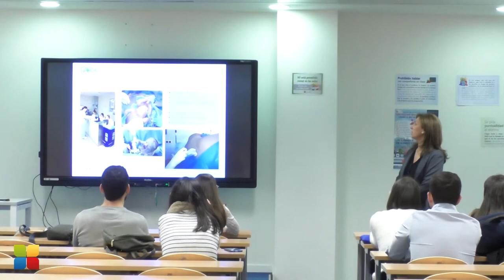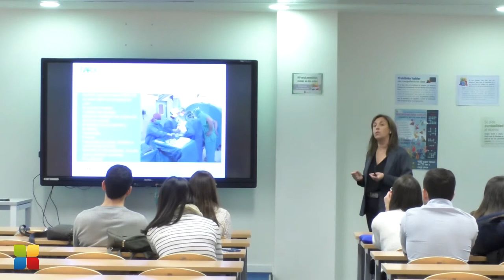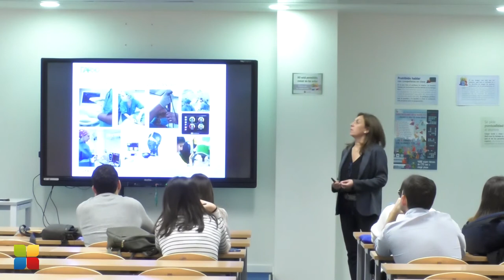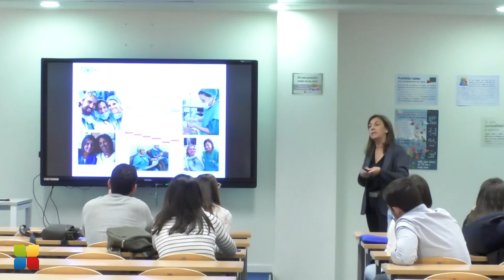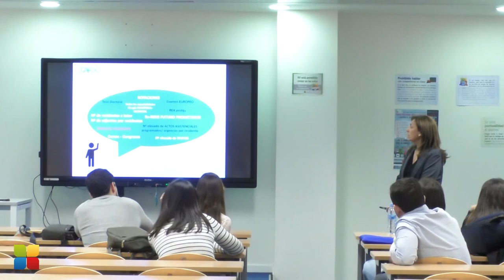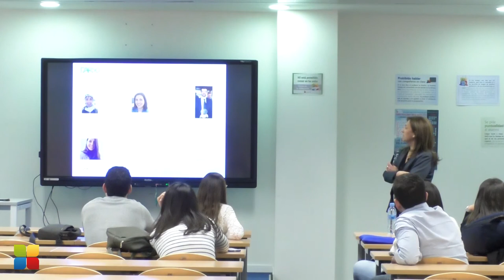Anestesia HU Dexeus